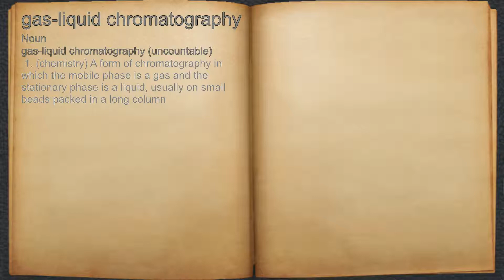What does gas-liquid chromatography mean?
A spoken definition of gas-liquid chromatography.

Intro Sound:
Typewriter - Tamskp